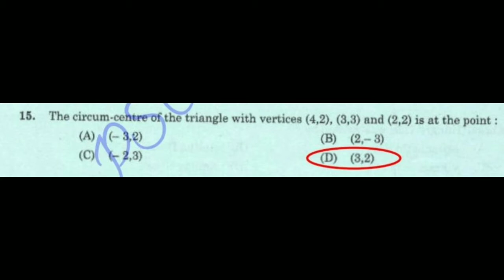KERALA PSC Lecture in Rural/Civil/Electronics/MECHANICAL/Electrical Engineering_TECHNICAL MATHEMATIC